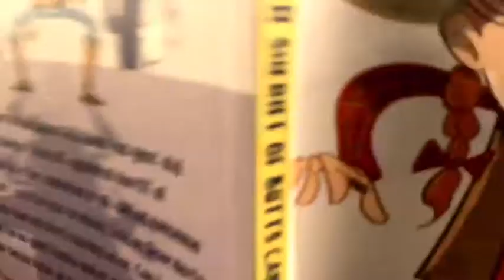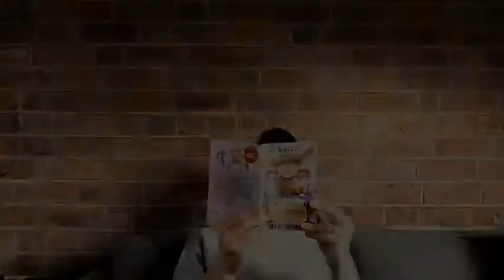Guy Bass reads from Laura Norder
Laura Norder lives her life by the Golden Rules and so should everybody else. But being Sheriff of Butts Canyon at the age of ten is a big job to handle, and when a no-good rule-breaking bandit causes chaos in the town, enough is enough! It's time for Laura to step up to the plate and catch the masked mischief-maker before he breaks any more of her rules!

The brilliant Guy Bass tells us all about his new book and even gives us a little preview.